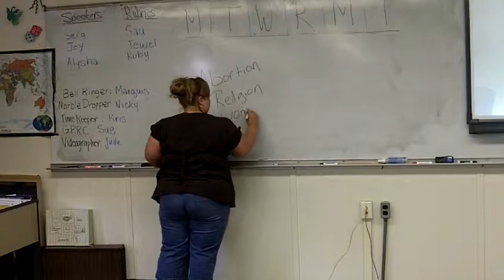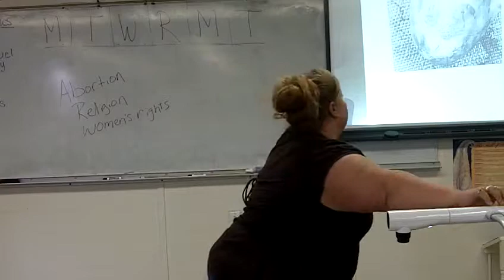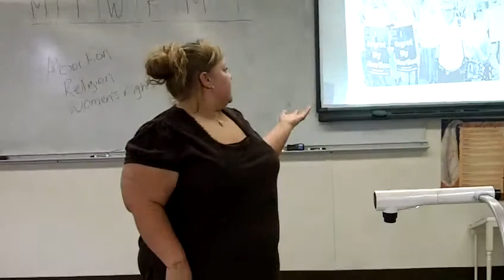SPEECH #4--PERSUASIVE SPEECHES--SPRING 2011 1300--JOY NEVILLE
Joy discusses abortion from a moral, religious, and personal standpoint